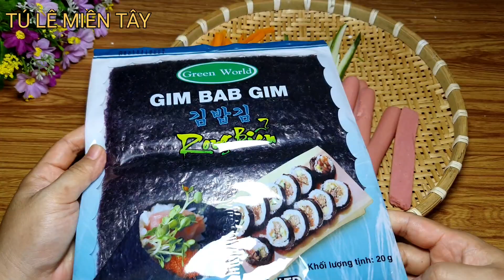Tận dụng cơm nguội làm món KimBap chiên xù , Cơm Nguội Chiên Giòn - Tú Lê Miền Tây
KimBap - Cách làm KIMBAP Chiên Xù Từ Cơm Nguội cực ngon - Tú Lê Miền Tây